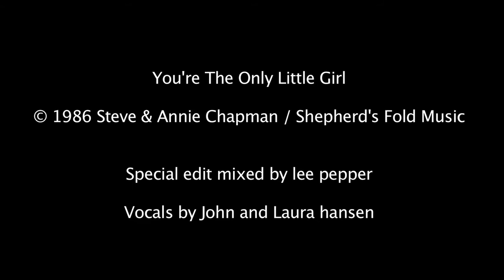heart warming father daughter dance song. try not to cry!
Over the years Laura Covington and John Hansen have performed this very special song at weddings and at our Bridal Show on our fashion show stage. Enjoy this throwback and try not to cry! So cute!!

When Laura Covington, VP of Bridal Spectacular was planning her wedding she had the perfect song for their father daughter dance. Laura and her father John had been performing this song since she was a little girl at church, on cruises and at multiple Bridal Spectacular Bridal Shows.

This video played alongside the song as John and Laura danced their Father/daughter dance at her wedding in 2011. You can see the version with their dance

Thank you to Memory Lane Video for making this special video edit for us. You can meet memory lane video at our upcoming wedding expo. The song is performed by Laura Covington and John Hansen. Produced by Lee Pepper.